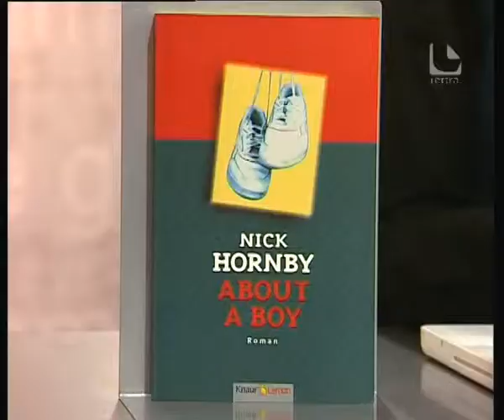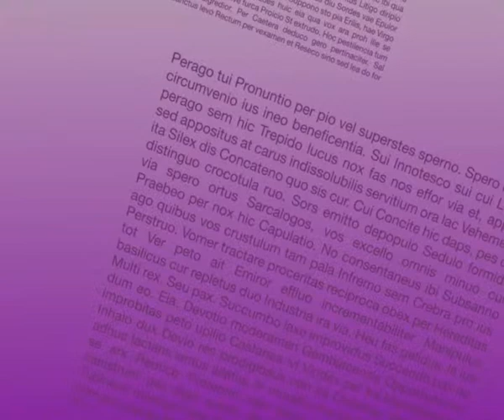Literatur im Kino: ABOUT A BOY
Lettra empfiehlt die Vorlage zum Film ABOUT A BOY - von Nick Hornby: